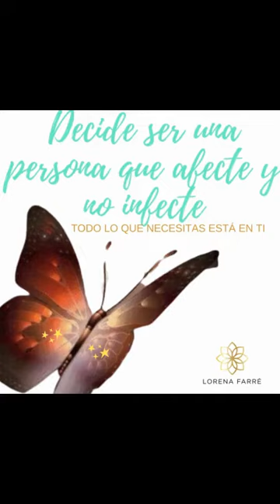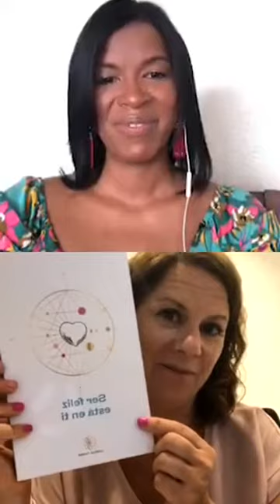¿Quien QUIERES ser⁉️ 2 TIPS- Elige ser una persona que AFECTE ✅ no que INFECTE ❌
Entrevista de Creecetebyglow